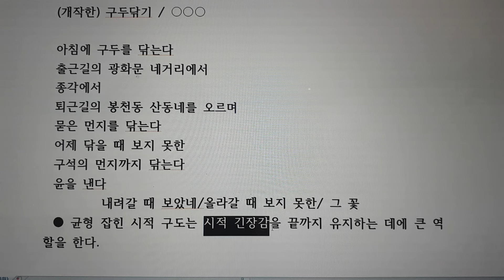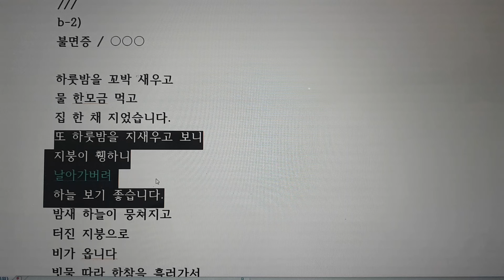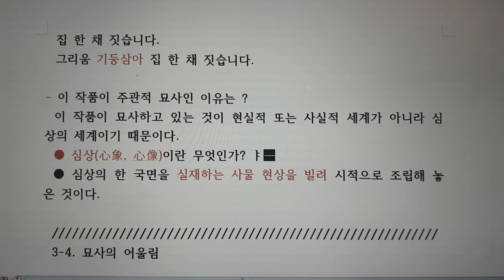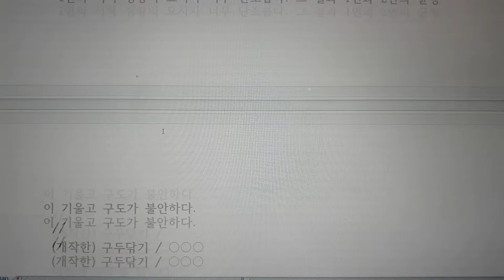3-3-3 주관적 묘사와 객관적 묘사, 심리적 세계를 어떻게 그릴 것인가?, 현대시 창작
구두닦기 / ○○○

아침에 구두를 닦는다
종각에서 묻은 먼지
봉천동 산동네를 오르며 묻은 먼지
먼지 속에서 구석 먼지를 털며
윤을 만든다

비틀거리며 길 위에서
돌멩이에 채이고
재수없는 날에는
만원버스 속 발에 밟혀
구두부리가 흠이 나
패어진 곳마다 구두약을 바른다,     파인, 팬, 파진
상처가 아물 때까지 오래 문지르고
햇볕에 말리기도 하고
닳아진 시간을 꿰매기도 하면서

(개작한) 구두닦기 / ○○○

출근길의 광화문 네거리에서
종각에서
퇴근길의 봉천동 산동네를 오르며
묻은 먼지를 닦는다
어제 닦을 때 보지 못한
구석의 먼지까지 닦는다
윤을 낸다

불면증 / ○○○

하룻밤을 꼬박 새우고
물 한모금 먹고
집 한 채 지었습니다.
또 하룻밤을 지새우고 보니
지붕이 휑하니
날아가 버려
하늘 보기 좋습니다.
밤새 하늘이 뭉쳐지고
터진 지붕으로
비가 옵니다
빗물 따라 한참을 흘러가서
집 한 채 짓습니다.
그리움 기둥삼아 집 한 채 짓습니다.

출처 : 오규원 [현대시작법]